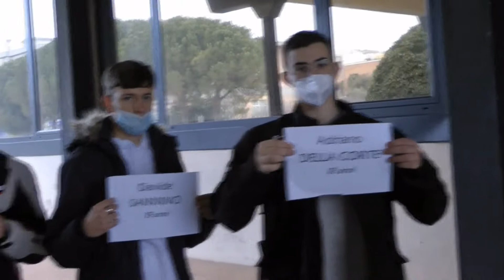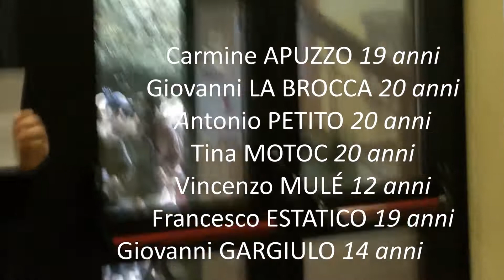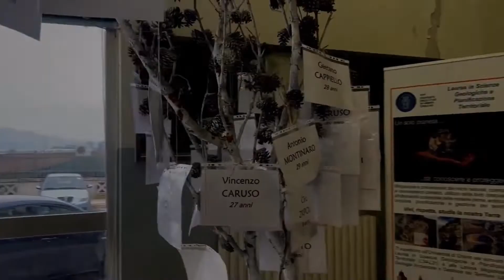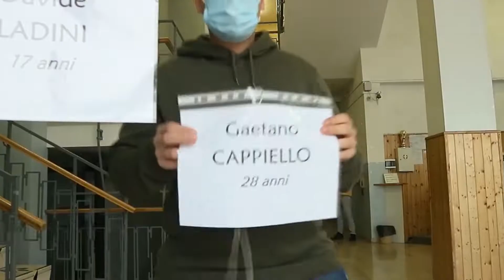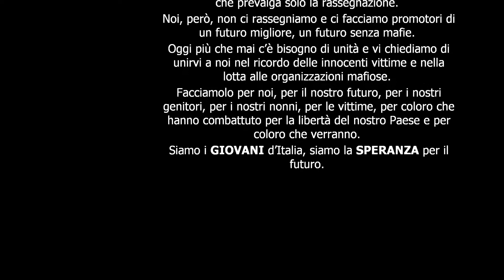Giornata della Memoria e dell’Impegno in ricordo delle vittime innocenti delle mafie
Un’attività in ricordo delle vittime innocenti delle mafie. E’ quella che giovedì 17 marzo ha coinvolto, per il secondo anno, le classi Terze del “Volterra-Elia”, in occasione della “Giornata della Memoria e dell’Impegno in ricordo delle vittime innocenti delle mafie”, quale evento afferente al curricolo di Educazione Civica.

Nel Plesso di Via Esino, le studentesse e gli studenti, ciascuno con in mano un foglio con su scritto nome, cognome ed età di un giovane morto per mafia, hanno sfilato dal portico di ingresso, fino all’atrio principale, accolti da un picchetto d’onore con bandiera dell’Italia e con stendardo dell’Istituto.

Stessa atmosfera di riflessione e condivisione, nel Plesso di Lungomare Vanvitelli, dove studentesse e studenti, dal piazzale antistante l’ingresso, sono entrati in silenzio nell’atrio principale; ciascuno di loro ha appeso sull’albero all’interno dell’edificio scolastico il foglio con il nome di una giovane vittima.

Le vittime ricordate sono tutti ragazze e ragazzi con un’età massima di 29 anni. Vittime innocenti, i cui nomi sono entrati, in questo modo, dentro la scuola. Il 21 marzo, primo giorno di primavera, diventa così simbolo della rinascita dell’impegno ad alimentare il ricordo e la partecipazione attiva alla vita sociale, come sancito dalla Costituzione della Repubblica italiana.